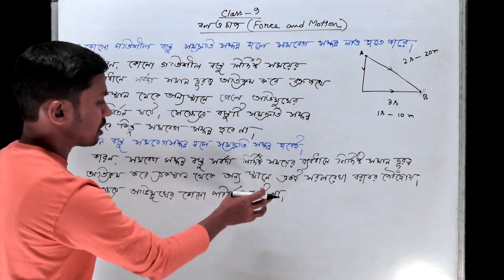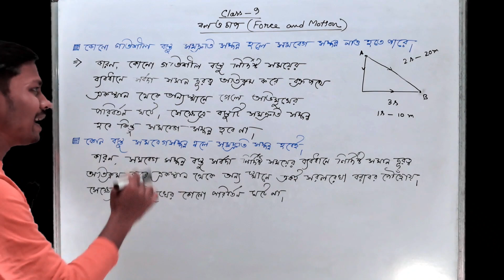কোনো গতিশীল বস্তু সমবেগ সম্পন্ন হলে সমদ্রুতি সম্পন্ন হবেই | Class 9 বল ও গতি (Part - 14)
প্রিয় বন্ধুরা,
বঙ্গ পাঠশালা(bongo pathshala)য় তোমাদের স্বাগত।। এই ক্লাস এ আমরা Class 9 Physical Science থেকে বল ও গতি | Force and Motion নিয়ে আলোচনা করেছি।।

কোনো গতিশীল বস্তু সমবেগ সম্পন্ন হলে সমদ্রুতি সম্পন্ন হবেই।

কোনো গতিশীল বস্তু সমদ্রুতি সম্পন্ন হলেও সমবেগ সম্পন্ন নাও হতে পারে | Class 9 বল ও গতি (Part - 13)

বল ও গতি (Part - 12) | Force and Motion | Class 9 | দ্রুতি ও বেগের পার্থক্য | Speed vs Velocity

বল ও গতি (Part - 9) | Force and Motion | Class 9 | দূরত্ব ও সরণ | Distance and Displacement

বল ও গতি (Part - 3) | Force and Motion | Class 9 | সরল গতি | সরল চলন গতি | বক্র চলন গতি

বল ও গতি (Part - 1) | Force and Motion | Class 9 Physical Science Chapter 2 | Basic Concepts

Class 9 Physical Science Chapter 5 (Part 9) | কার্য, ক্ষমতা ও শক্তি | Work, Power and Energy | SAQ

Class 9 Physical Science Chapter 5 (Part 8) | কার্য, ক্ষমতা ও শক্তি | Work, Power and Energy | MCQ

Class 9 Physical Science Chapter 5 (Part 5) | কার্য, ক্ষমতা ও শক্তি | Work, Power and Energy

Class 9 Physical Science Chapter 5 (Part 3) | কার্য, ক্ষমতা ও শক্তি | Work, Power and Energy

Class 9 Physical Science Chapter 5 (Part 1) | কার্য, ক্ষমতা ও শক্তি | Work, Power and Energy